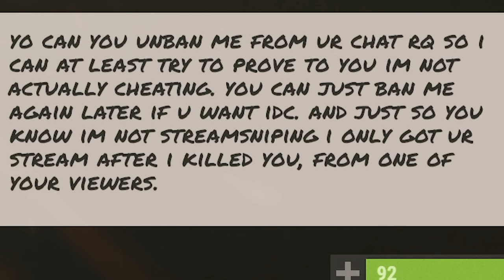Eco Raiding THE WORST BUILT BASE EVER in Rust!!!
We came just to eco raid, got way more then we bargained for. Deep! Eco Raid and cheaters!!!

▶ SPECS:
CPU: AMD Ryzen 7 5800X3D 8-Core Processor 3.40 GHz
GPU: NVIDIA GEFORCE RTX 3080
RAM: 64GB
SSD: 970 EVO 2TB
SSD: 970 EVO Plus 2TB
HDD: 4TB X 2

Get Budapest by GEORGE EZRA and over 1M + mainstream tracks
License ID: 9LN9YrDvNl3